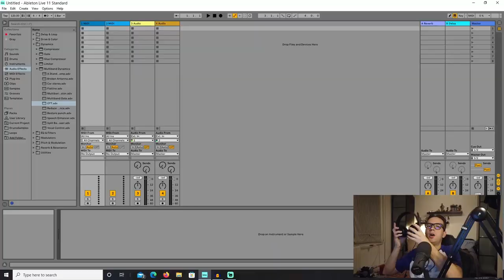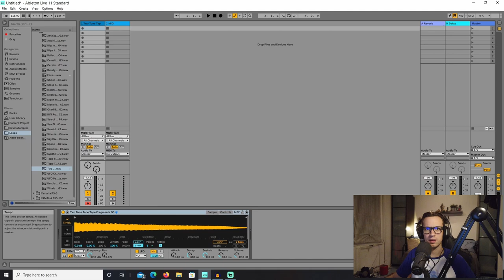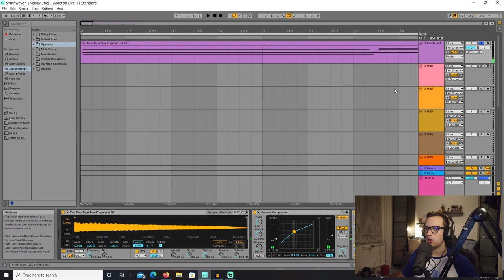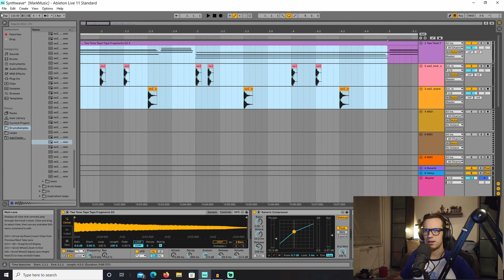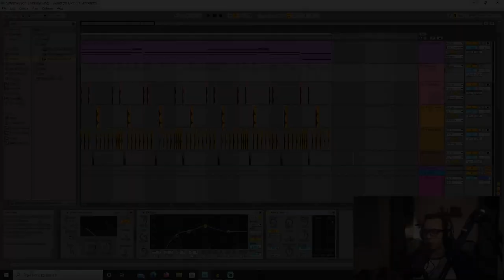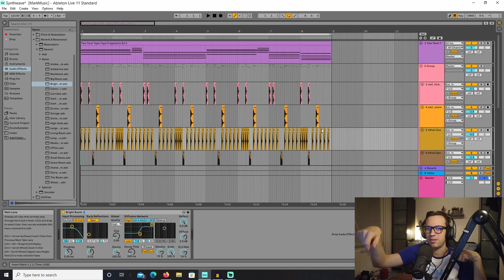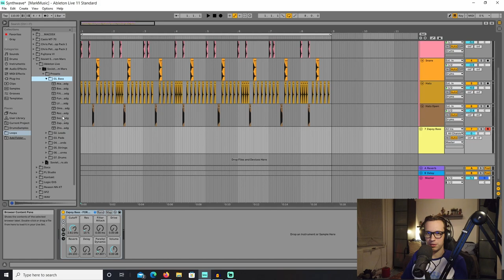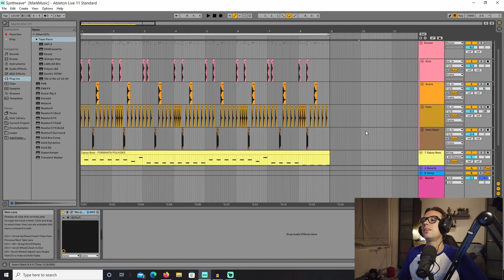Synthwave Beatmaking - Composing the MrSketchead Theme and Outro Song!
Here is the final song: TO BE ADDED!

So we close out the year with a music video! I decided to try and make a synthwave-y outro song for the channel. Here is the result!